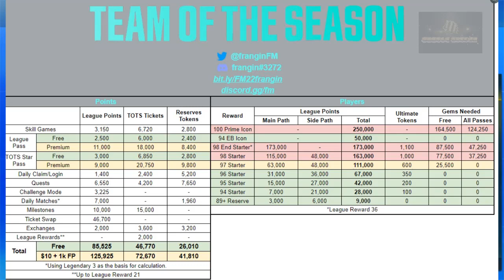FIFA MOBILE 22 HƯỚNG DẪN CHƠI SỰ KIỆN TOTS 2022 SIÊU HẤP DẪN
Cần nạp ffp rẻ star pass hay cày coins fifa các kiểu anh em cứ liên hệ ZALO 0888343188 HOẶC fb để đượcq hướng dẫn nhé Gaming channel - BangLE FIFA MOBILE Link facebook BangLE Link facebook group Fifa Mobile Vietnam "FIFA MOBILE 22 HƯỚNG DẪN CHƠI SỰ KIỆN TOTS NHẬN CẦU THỦ MỖI NGÀY